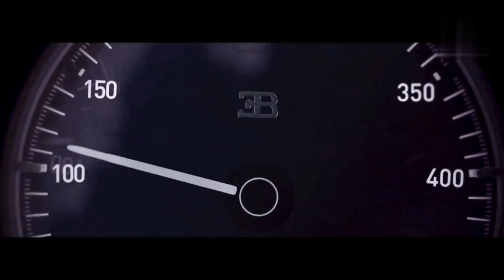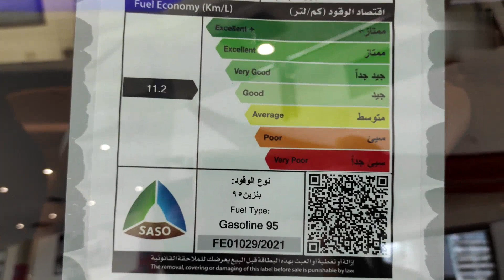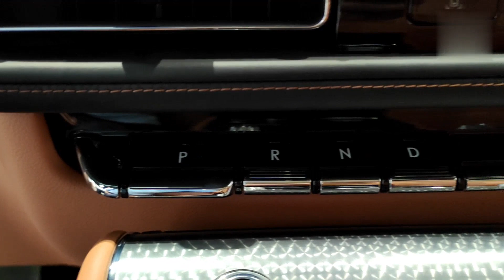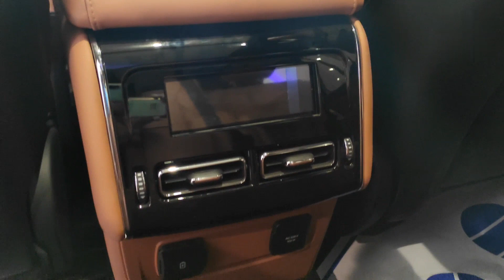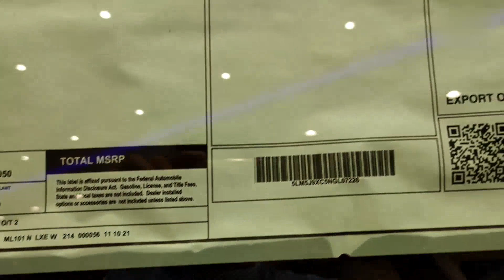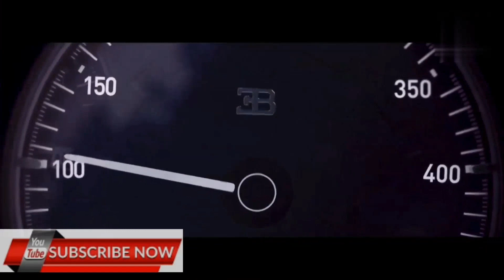2022 LINCOLN AVIATOR PRESIDENTIAL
2022 LINCOLN AVIATOR PRESIDENTIAL . INTERIOR AND EXTERIOR